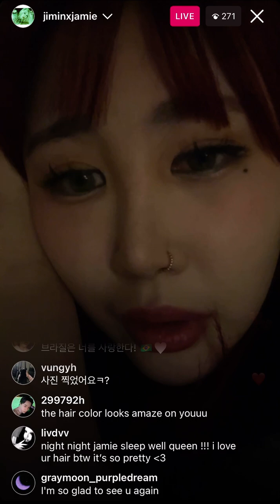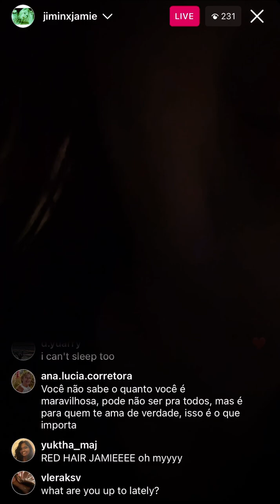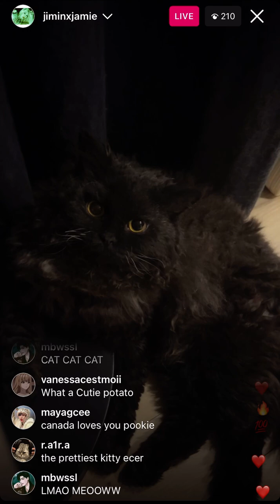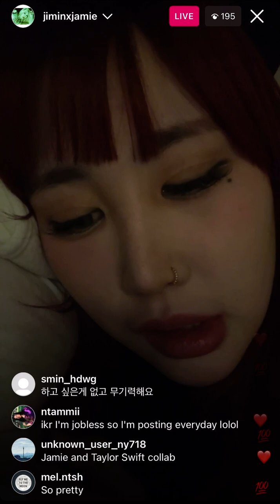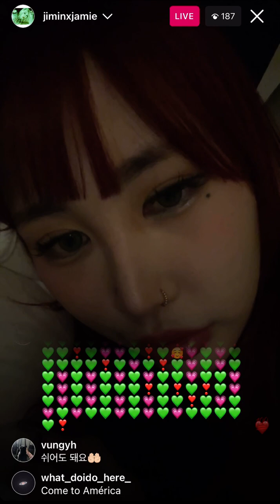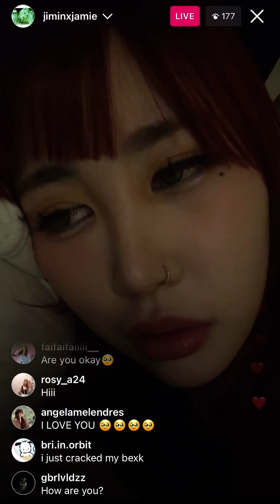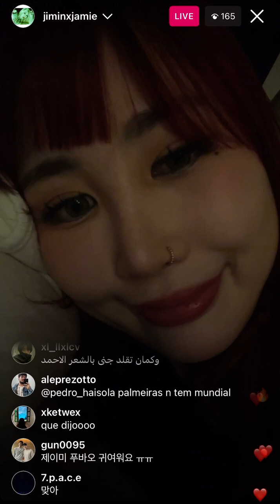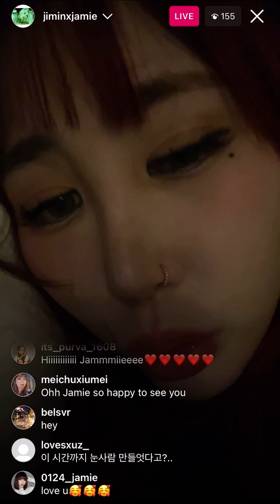[JAMIE] jiminxjamie instagram live 2.23.24